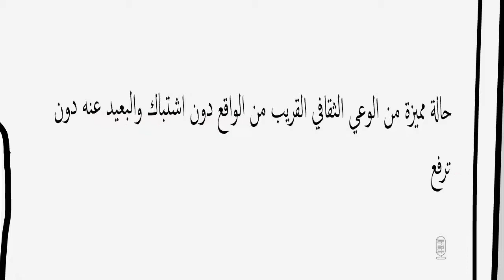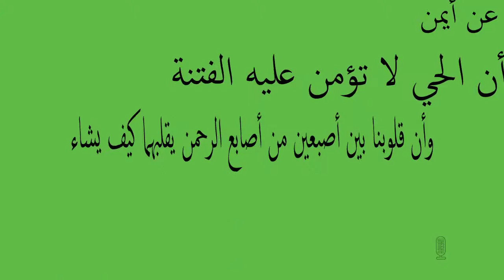فتى الكهول.. أيمن عبدالرحيم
بتقنية ال whiteboard animation يقدم صديقي عبدالواحد خالد هذه الكلمات الفريدة للكاتب علي فريد
لقد أنشأ أيمن عبد الرحيم- بدوراته ومحاضراته- حالةً مميزةً من الوعي الثقافي القريب من الواقع دون اشتباك، والبعيد عنه دون ترفع.. وقد استطاع- فَكَّ الله أسره- أن يخلق- بهذه الحالة توازناً محموداً- بين الهرب من الواقع بما يُسمى (اعتزال الصراع السلطوي)؛ خوفاً أو يأساً أو إحباطاً، وبين الانشغال بالواقع وماجرياته عن البحث عن آليات السير في طريق تغيير الواقع.
لم تكن الحالةُ دالةً على الطريق بقدر ما كانت دالةً على كثيرٍ من آليات السير في الطريق.. وإنها- والله- لنِعم الدلالة!!
لقد كانت محاضرات أيمن عبد الرحيم وندواته عاملاً مهماً في توجه كثير من الشباب إلى طلب العلم والعكوف على القراءة والبحث تراثاً ومعاصَرة، كما كان لها أبلغ الأثر في استنبات الوعي- دون الجعجعة به- في عقول كثير من شباب مصر في فترة حالكة السواد لا زلنا نعيش آثارها حتى الآن.. وهذه الحُلكة هي التي اختطفت أيمن لتُلقي به في ظلمات السجن- مثل آلاف المُنيرين غيره- مِنْ غير جريرة سوى جريرة الوعي.. وأَعْظِم بها جريرةً في عُرفِ الطغاة!!
وإني إذ أكتب عن أيمن بعضَ ما يجيش به صدري نحوه؛ لأعلم أن الحي لا تؤمن عليه الفتنة، وأن قلوبنا جميعاً بين إصبعين من أصابع الرحمن يقلبهما كيف يشاء.. ولكني- والله- ما شهدتُ إلا ببعض ما علمتُ ورأيتُ من الخير.. أسأل الله أن يفك أسره، ويحفظ قلبه، وينير عقله، وينفعه وينفع به.

القناة الرسمية للمعلق الصوتي محمد ريان
أقدم هنا بودكاست ريان والكثير من المحتوى بصوتي
الروايات والكتب الصوتية وخاصة الإسلامية والتراث الإسلامي
وكذلك أقتبس لك منشورات مميزة أو مقالات مؤثرة أقرأها لك
وأؤدي القصائد التي تؤثر فيّ
هنا ستسمع ما ينفعك ويسليك دون أن تجرح أذنك بما لا يرضي الله
تابعني على فيسبوك
قناتي على تليجرام
للرعاية وطلب خدمة التعليق الصوتي راسلني على
وللدعم عبر فودافون كاش مصر